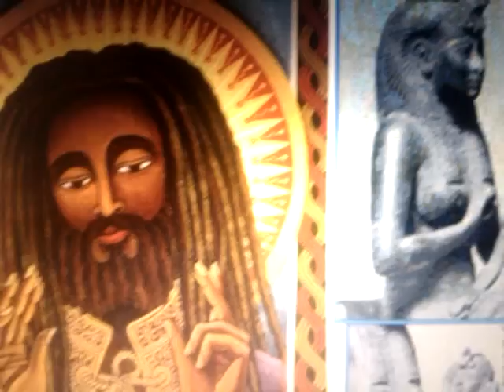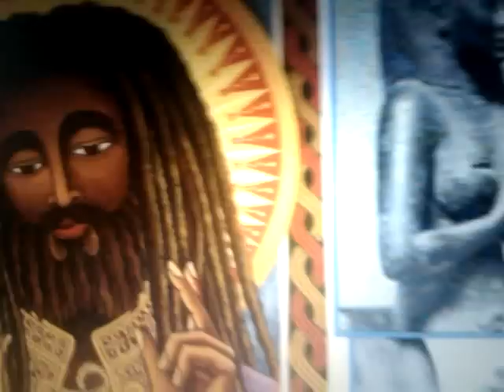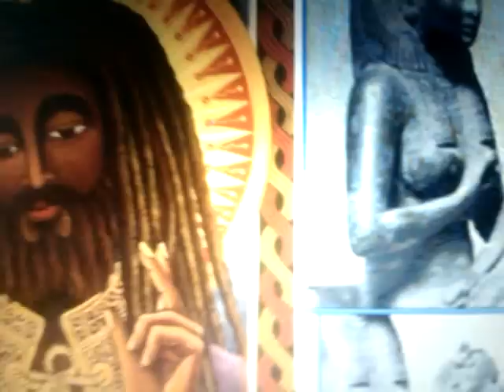Restoration of the TEWAHIDO: 7 PILLARS of OUR ETHIOPIC FAITH & The RASTAFARI Elect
ADDIS AMET - Ethiopian New Year = September 12th 2011 Not 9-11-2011 - Ras Iadonis Tafari.3gp

ADDIS AMET & ETHIOPIAN Leap Year 9-11 & 9-12 - Signs of the Four Evangelists - Ras Iadonis.3gp

DAYS Of NOAH's Ankh | Rastafari Semantics of The SHEM | Ethiopic RA in Jehovah JIREH & B.C. Zodiac

RASTAFARI Word-Pictures 101: Ethiopic Ancient of Days & 4 Beasts of Apocalypse's John the Revelator
BABEL 9-11 + 10? : Ancient Gates opening Ethiopic-Hebrew New Year & Holy Days |  Four Gospels, 4 Signs